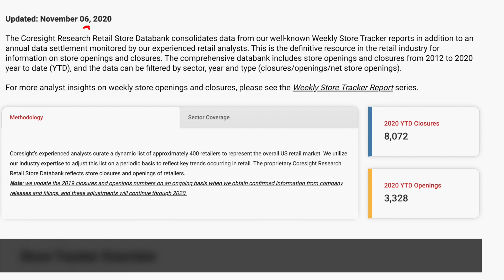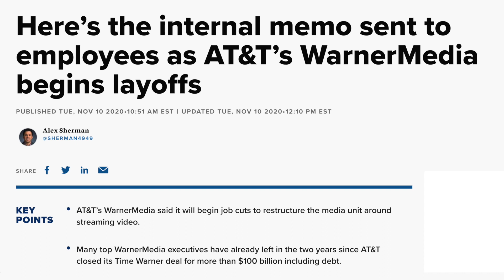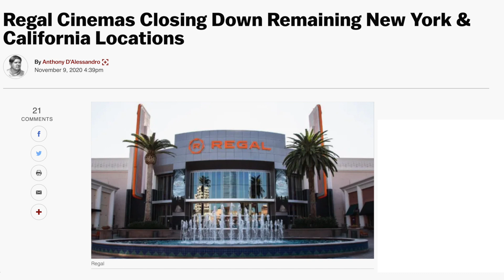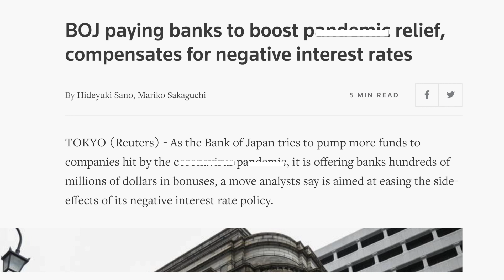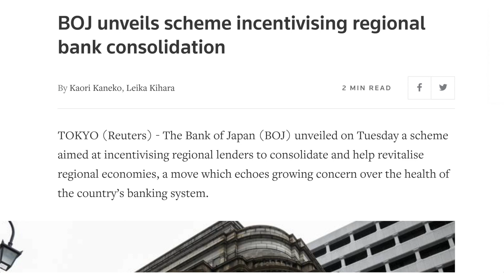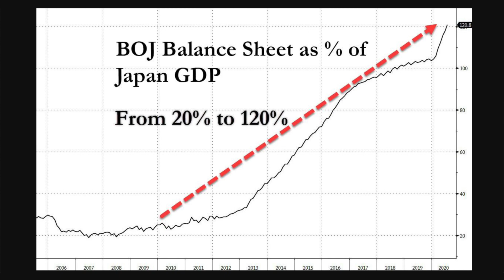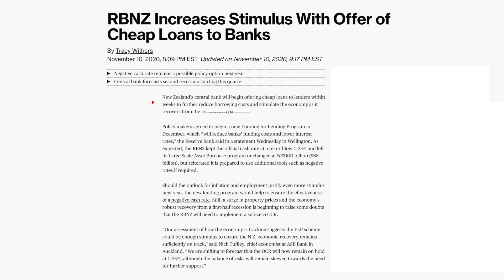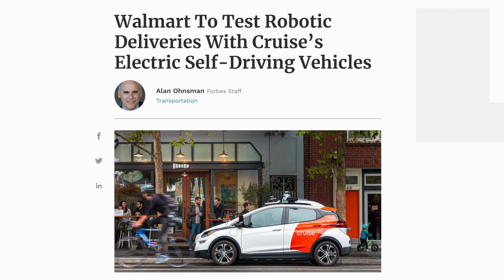Mass Store Closures Will Lead To Uncontainable Debt Spiral! Retail and Office Biggest Risks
We are watching more debt flowing into real estate at this time but mostly on residential. Retail and office buildings are not performing as well. Money is finding its way into tech stocks also.